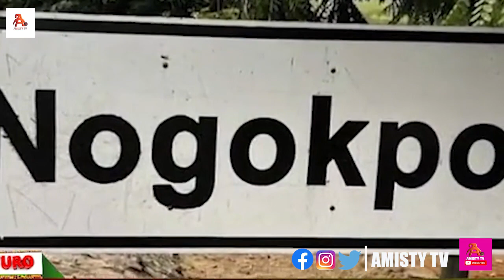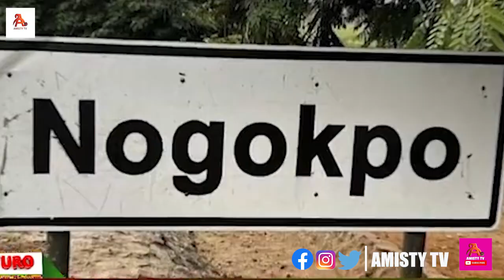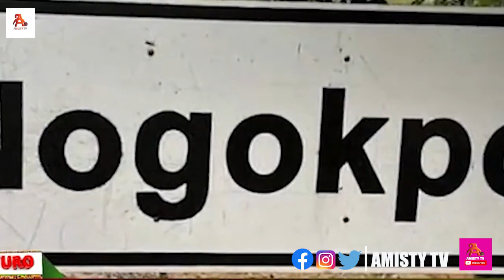Shocking Nogokpo Sends Last Wαrning To Archbishop Charles Agyin Asare After Their 14 Days Expired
Shocking Nogokpo Sends Last Wαrning To Archbishop Charles Agyinasare After Their 14 Days Expired

AMISTY TV